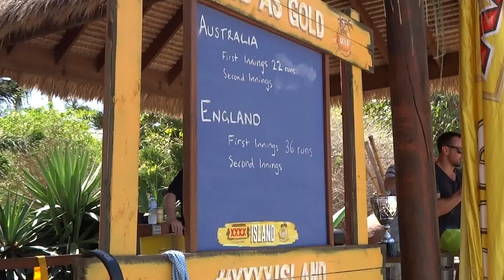Matty Johns commentates as Gus Worland catches a ball in Beach Cricket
Matty Johns commentates as Gus Worland catches a ball in Beach Cricket on XXXX Island. Commentator Matty Johns from the Triple M Grill Team.